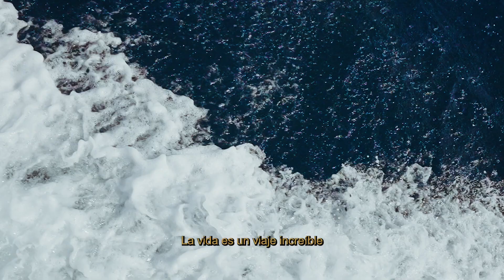Monte Rocella in Cabo San Lucas is an Impressive Condo Development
Monte Rocella is an impressive residential of 395 condos where luxury merges with contemporary design and extends in front of the majestic panorama of Los Cabos that combines desert, sea and mountains. Monte Rocella offers a range of spacious 2 and 3 bedroom apartments that have a private terrace to enjoy the fabulous sunsets that La Baja offers, against the backdrop of the famous Arco de Los Cabos.

The architecture of the project and its privileged location allow you to have an incredible view of the sea from several of our apartments and from our amenities. Due to the height of the project, air flows naturally, injecting freshness into every area of the residential. Every detail of the project plays an important role in designing the landscape dotted with cacti and plants endemic to the region that remind us at all times of the magical latitude in which we find ourselves.

Among the amenities that Monte Rocella offers are 2 infinity pools, a sunbathing area, a bonfire area, 2 gyms, and more.

It's never too soon for you to enjoy a piece of perfection - it's never too soon for you to own real estate in Cabo San Lucas.

today and experience the lifestyle…

Connecting Home "Buyers" with "Sellers" for Cabo San Lucas Real Estate